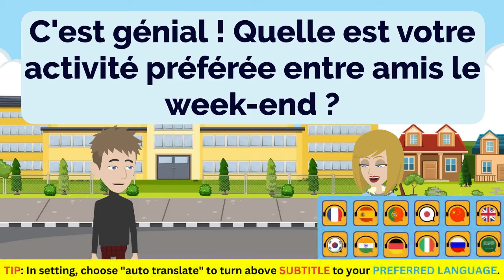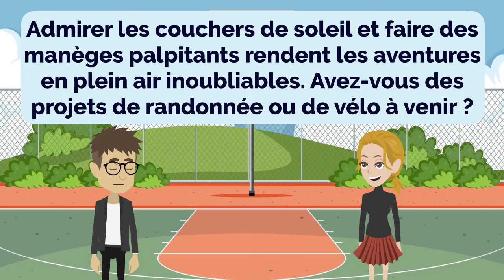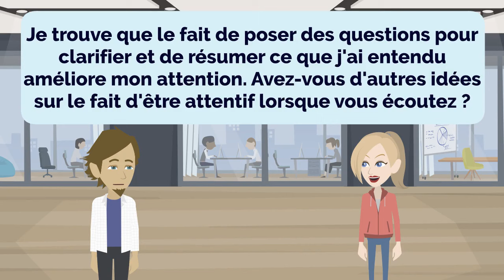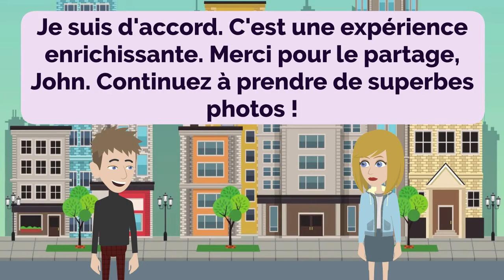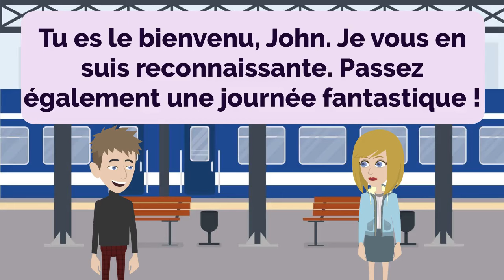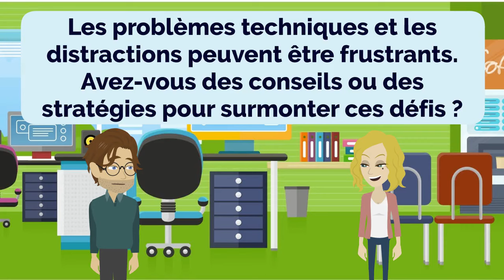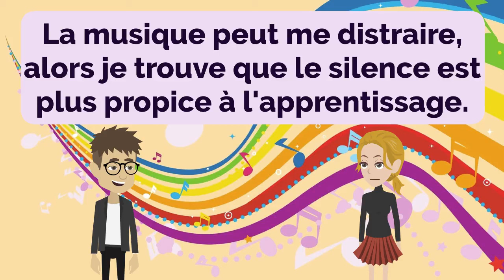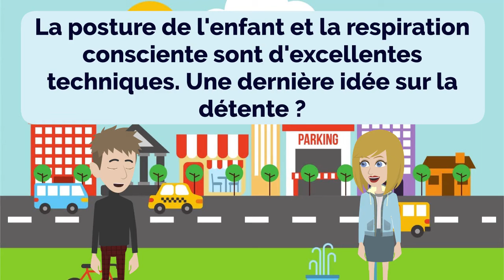French Practice Episode 16 - The Most Effective Way to Improve Listening and Speaking Skill